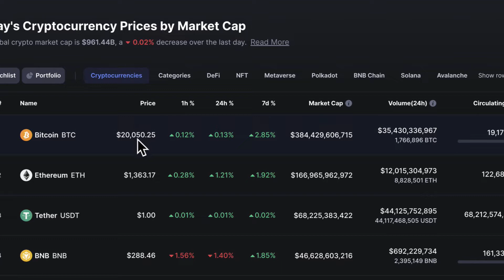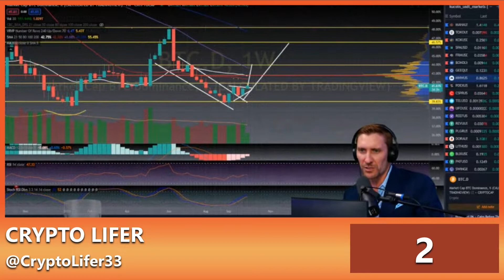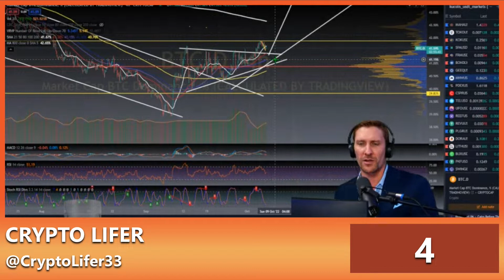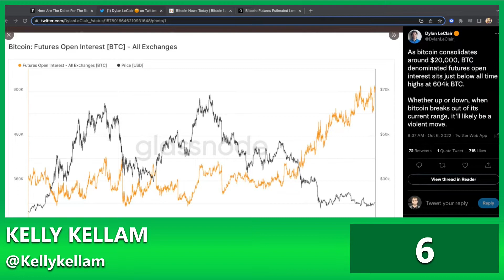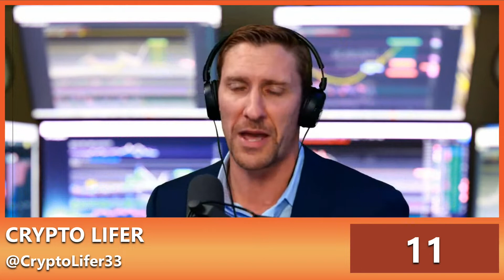Will THIS Bitcoin Metric PUMP Altcoins? (Yuga Labs Community Council)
Today we will be discussing Bitcoin dominance hitting a 4 year low, will we see Ethereum dominance take over the next bull run?! Next we’ll look at Louisiana pulling invested fund out of Blackrock, and last we’ll talk about Bored Ape Yacht Club creators Yuga Labs creating a new community council!

Please Enjoy This Restream of ATB that airs on the @DiscoverCrypto_ every weekday at 5pm EST

HIT Network is a conglomerate of creators and shows that seek to entertain and educate around trending topics such as making money online, cryptocurrency, gaming, vlogs, outdoor living, and sports. We're a team of entrepreneurial minded creatives that are taking the media world by storm!

Around the Blockchain is your favorite Cryptocurrency show discussing Bitcoin, Ethereum, Cardano, and the top altcoins. Our four crypto experts Crypto Blood, Crypto Lifer, Johnny Hopper, & Kelly Kellam. Tune in for their insightful crypto analysis.